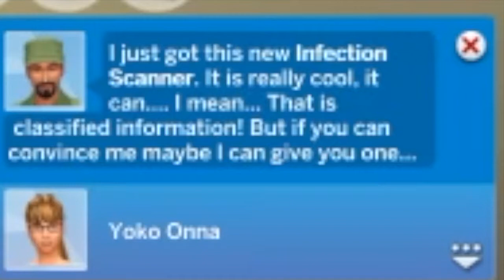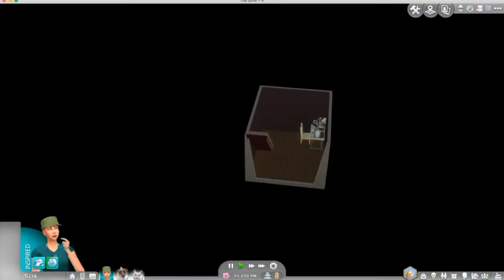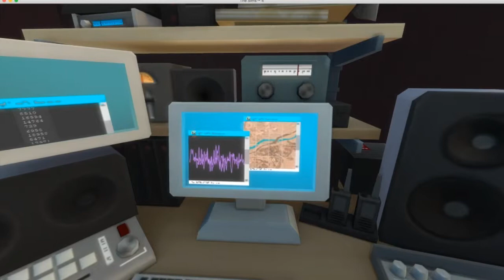Sims 4 Strangerville Ep 2 - We have to go deeper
Sorry for the delay! I ended up getting sick and it took some time to edit this video.

Join Yoko as she gets deeper and deeper in the mystery of Strangerville!